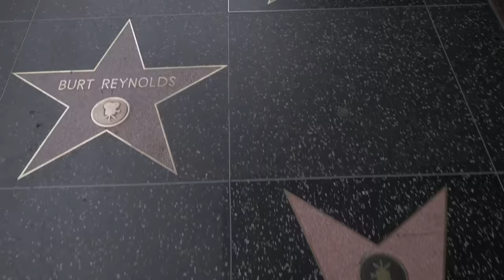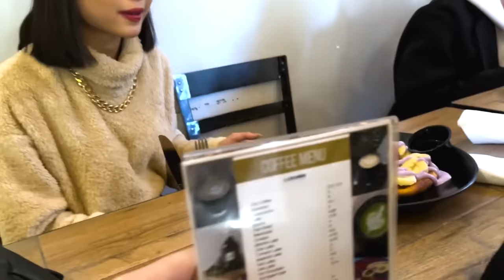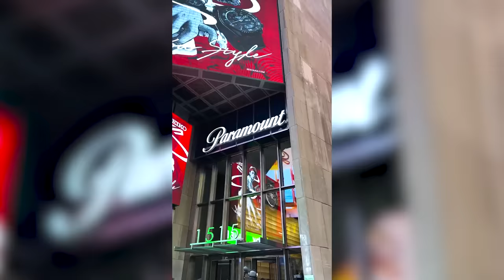TURISTA MODE ON | BINI X BGYO USA ADVENTURE FULL EPISODE 4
Join Bini and BGYO as they share to you the wonderful tourist attractions in Los Angeles and New York!

May mambubudol daw sa LA sabi ni Akira and Gelo? Ano ang hinahanap ni Jhoanna hanggang sa New York and what was Gwen's dream come true moment?